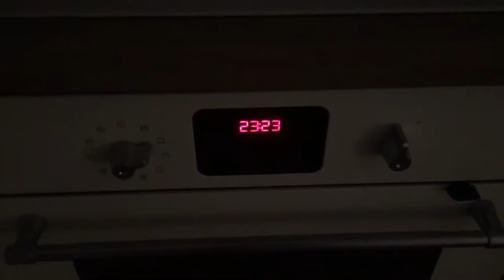Anniversary celebrations in France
Celebrating our wedding anniversary. Mom and Dad time